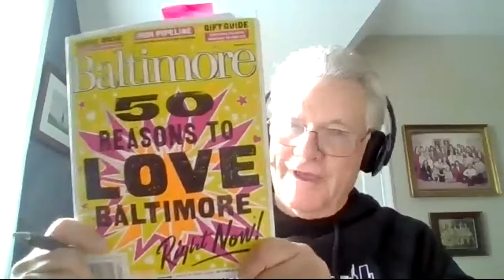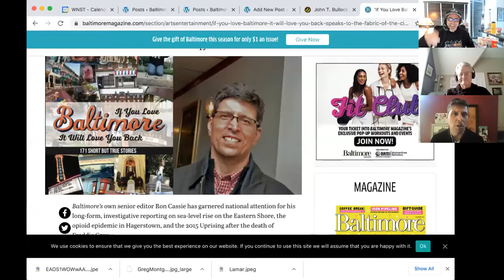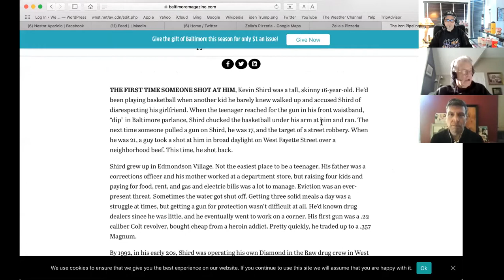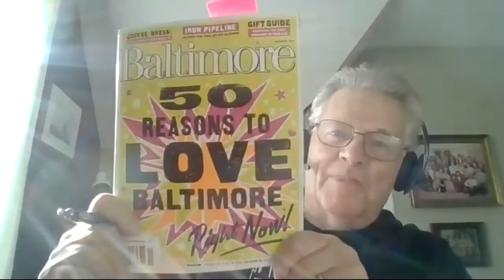Ron Cassie discusses how out of state guns get onto the streets of Baltimore